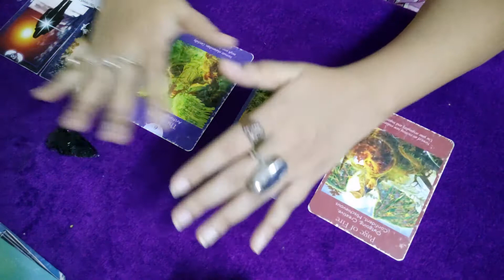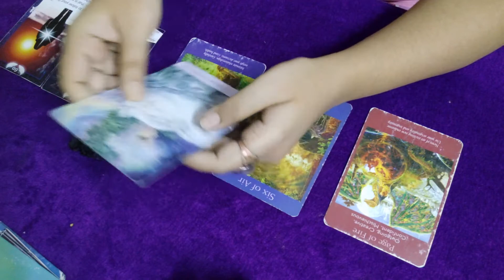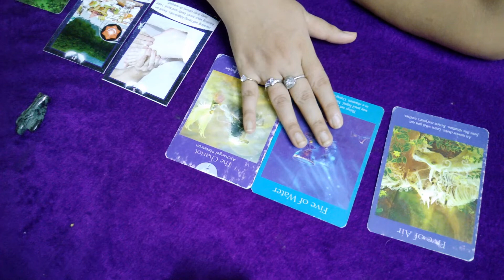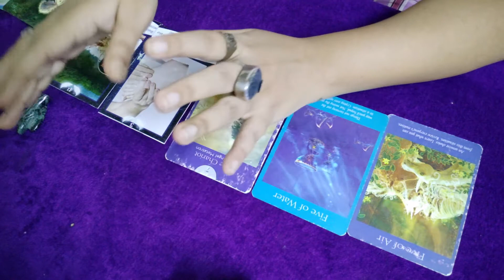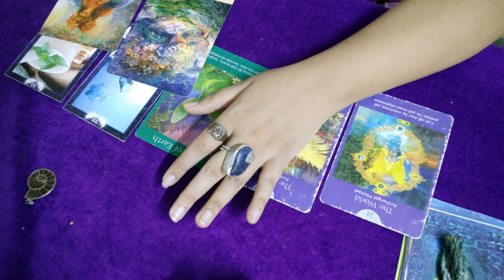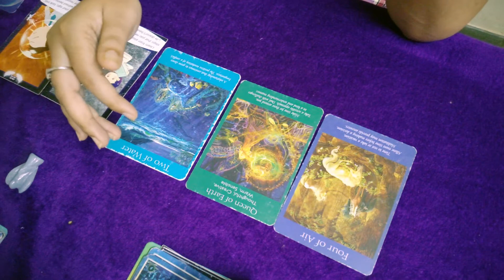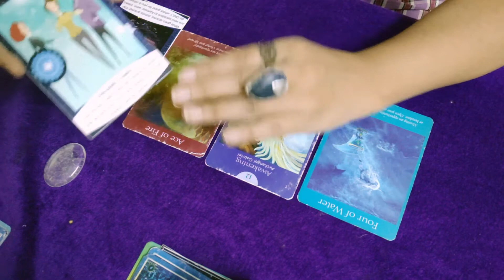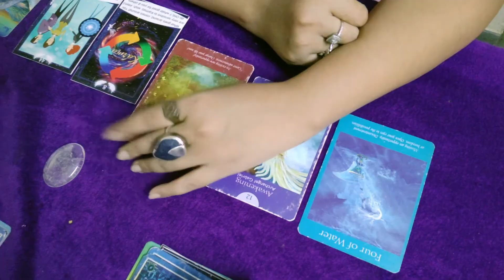Why did I meet this person? Pick a Card | in English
Do you feel a relationship that has ended or lost its charm, deeply is questioning you? Why did you meet this person? What was the reason? Watch this video to get the answer.